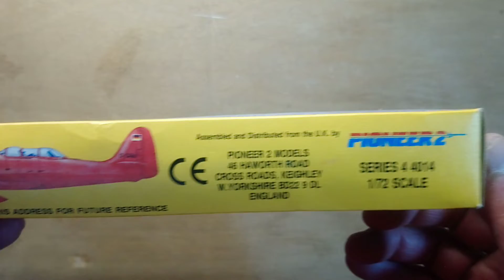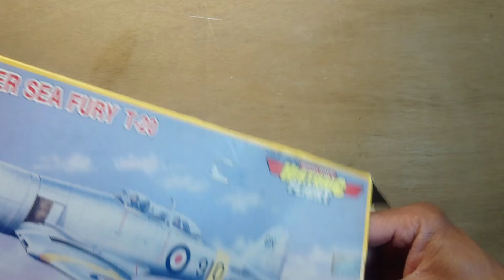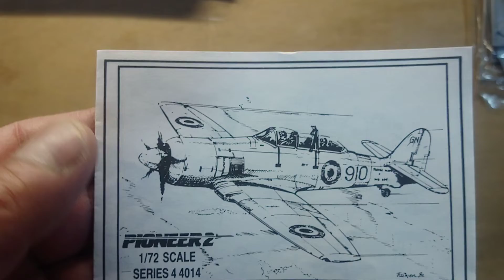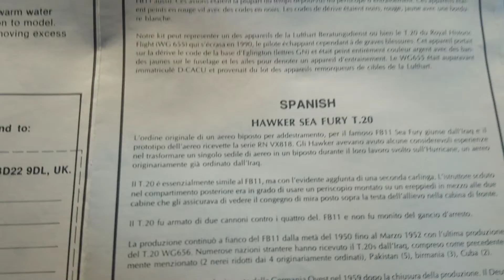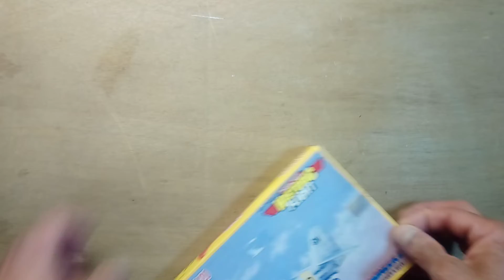Hawker Sea Fury T-20 (Pioneer2) 1/72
Hawker Sea Fury T-20
Fabricado por Hawker, fué el último avión embarcado a hélice y unos de los más rápidos a pistón se fabricarón 860 aparatos, tripulación 1, motor Bristol Centaurus, podía llevar 8 cohetes RP-3 bajo las alas, bombas de 908kg, 4 cañones de 20mm. Operó en Alemanía, Austria, Birmania, Canadá, Cuba, Egipto, Irak, Maruecos, Paises Bajos, Pakistan y Reino Unido. (Wikipedia)